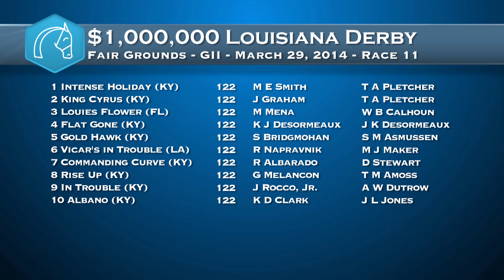That Handicapping Show - 3/27/2014 - Louisiana Derby and Florida Derby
Claire Novak and Frank Angst analyze two Kentucky Derby prep races this weekend. Watch to see how Claire and Frank see the Florida Derby and Louisiana Derby fields unfold.